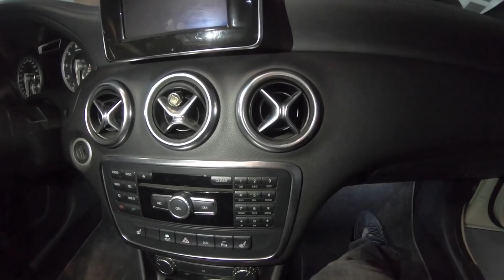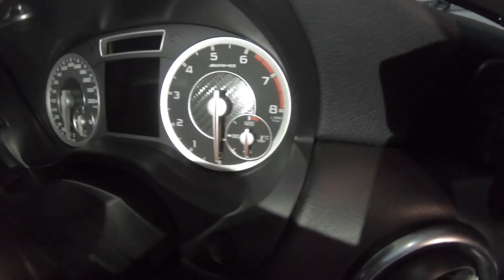A 45 AMG avec un covering très spécial !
Mettez un j'aime pour la famille les amis 😂✌🏻